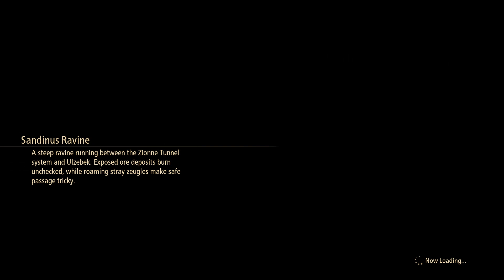Tales of Arise - Part 2: The Fagan Ruins / Shionne's New Clothes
After chatting with people a bit, we go to Nayth who has some work for us introducing Side Quests with a mandatory one, so we return to the Sandinus Ravine to find a group supposed to deliver some goods and do what it takes to bring them to town, clearing the quest and unlocking Titles and the Skill Panel, a new way to grow stronger!
After that, it's time to go find some Renan gear and the best spot for that seems to be some old ruins, so we make our way there through the Iglia Wastes, learning some new skills, in and out of battle, on the way.
The Fagan Ruins lie at the end and our exploration is successful as Shionne finds something to her liking, hurray!

Timestamps:
0:00 We spend a little time talking to people and find an owl.
5:15 We get our first Side Quest!
20:20 In our search for Renan equipment for Shionne, we hear about the Fagan Ruins.
23:28 We enter the Iglia Wastes and get a tutorial about Boost Attacks, a great new tool to our arsenal!
34:43 A campfire gives us the opportunity for a cooking tutorial!
41:29 We reach the Fagan Ruins and begin our exploration.
54:30 Shionne finds new clothes to her liking and we make our way out!
59:29 We exit the ruins and unlock fast travel to head back to Ulzebek in a hurry!